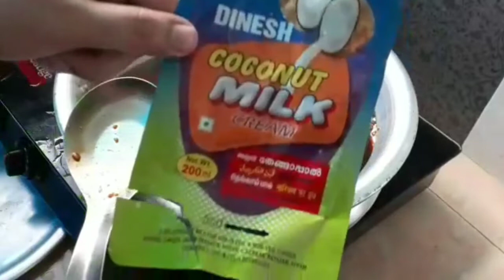HAPPY ONAM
Onam/Special/Paayasam/Easy/Tasty